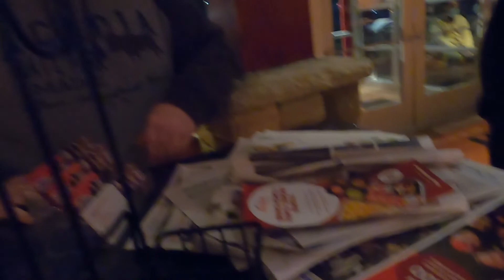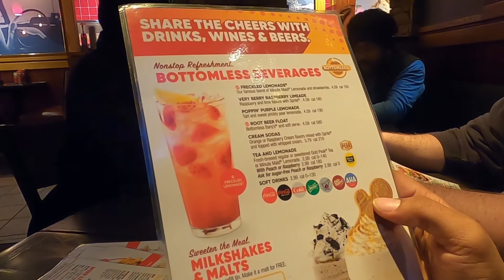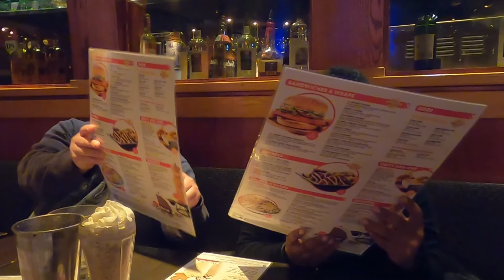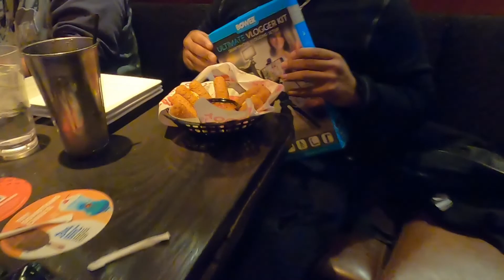Vlogger kit giveaway at Red Robin with the Fantastic 5!!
What's going on everyone! In this video I am doing a vlogger kit giveaway at Red Robin. With this group we are building we have to look out for each other and support one another. In doing so Ivan came up with the name Fantastic 5 since there's 5 of us that's what fits best. Drop in the comments section what your favorite camera, phone, or vlogging kit to use!! I'd love to check it out and give advice to the team! Thank you for all your support and stopping by! I hope you enjoyed the video. Be sure to give this a thumbs up if you did. Stay Safe, Stay Shiny, and Ride Clean! I'll catch you in the next video!

$VirgoFlo